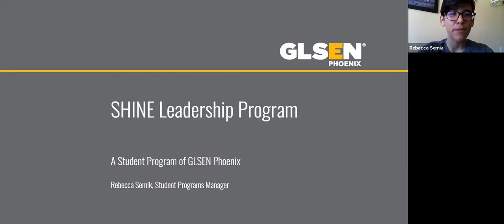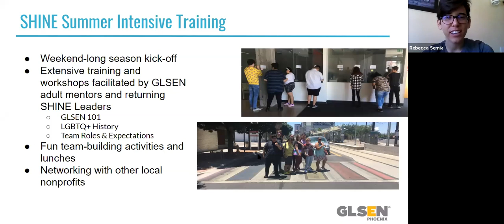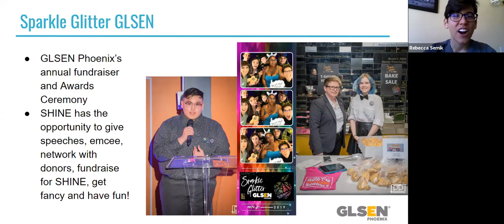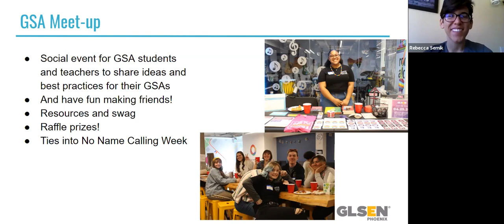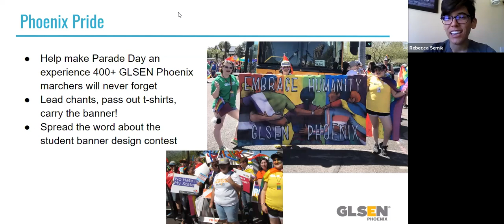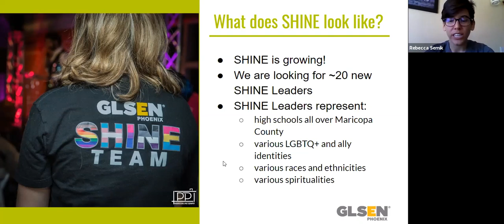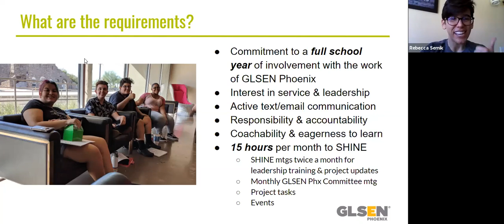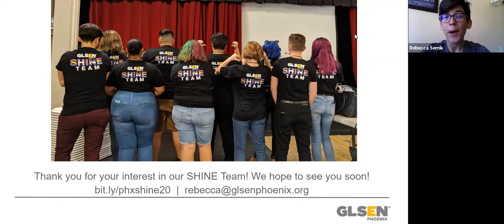SHINE Leadership Program Info Session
What is the GLSEN Phoenix SHINE Leadership Program? Find out in this presentation with current SHINE Leaders Neia and Stella and Student Programs Manager Rebecca. by July 1st.